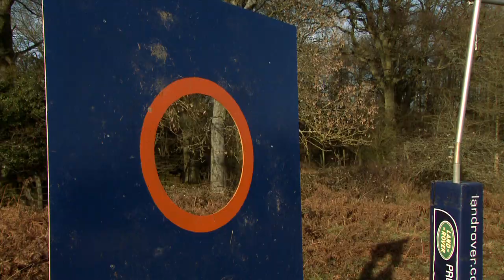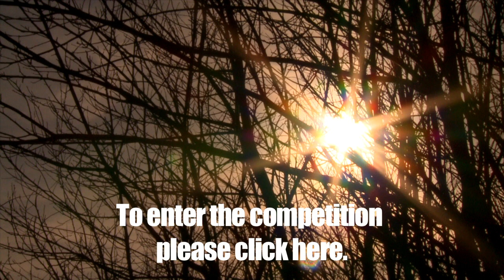Win a drive in a Discovery 4 and meet Will Greenwood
Land Rover, in partnership with the Telegraph bring to you this brand new series of short films featuring rugby legends going head to head in a series of rugby and off road driving challenges.

Each week, former England and Rugby Union legend Will Greenwood challenges a rival international player to beat him in an off-road driving challenge that will test driving skills as well as a fun, rugby challenge to see if the retired players still have it! This week saw former Italian International star Carlo Checchinato take on the off-road course at Eastnor.

For UK residents only, The Telegraph is offering the chance to win a day's off-road driving experience in the company of Will Greenwood